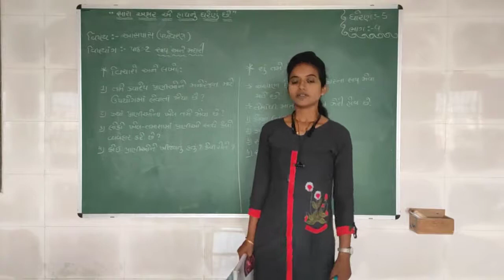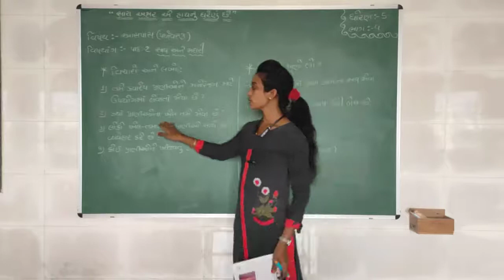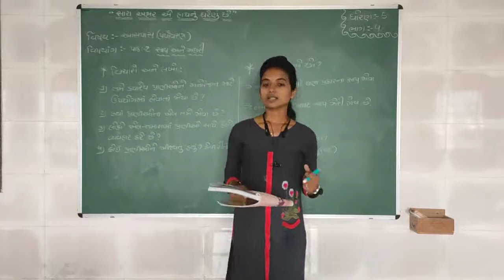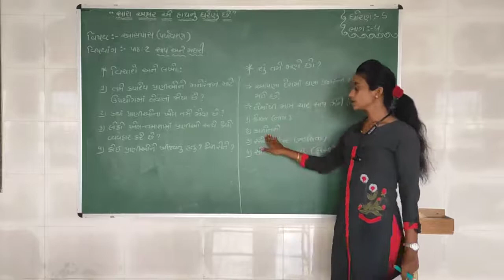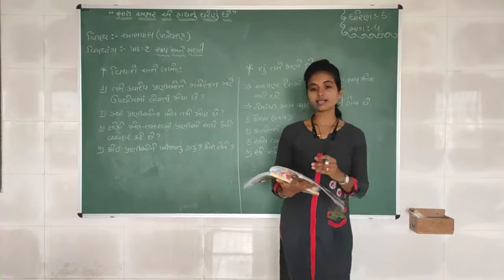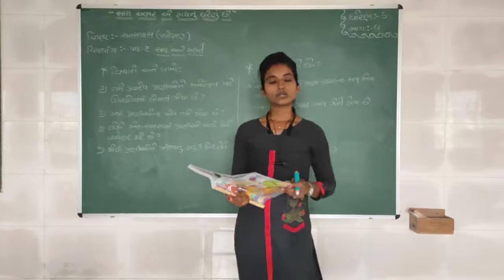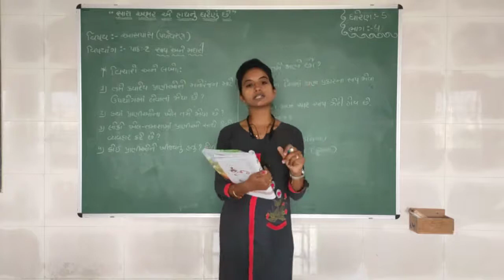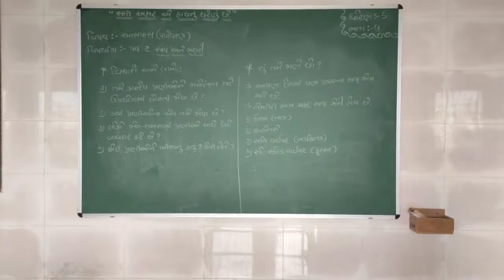Std 5 | Aaspas | Chapter 2 | Part 4